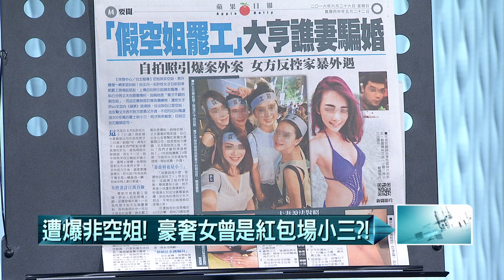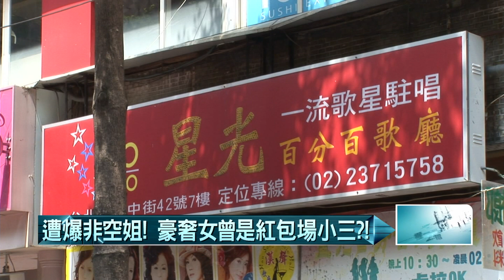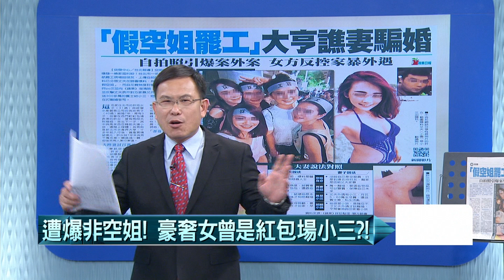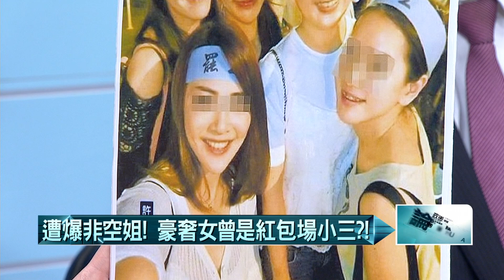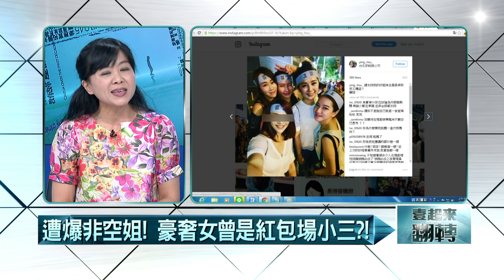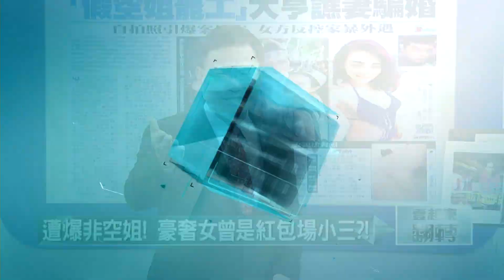20160627壹起來翻轉》P2假空姐遭家暴！ 女泣訴夫月花60萬養小三送賓士！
遭爆非空姐！　豪奢女曾是紅包場小三？！
假空姐遭家暴！　女泣訴夫月花60萬養小三送賓士！
剪禮服！造謠！　紅包場歌手明爭暗鬥招數多？
「紅牌歌手」一天能收幾十萬紅包？！
栽在女人手上？　為「喬安娜」毆警？
「黑幫教父」陳啟禮兒子「陳楚河」